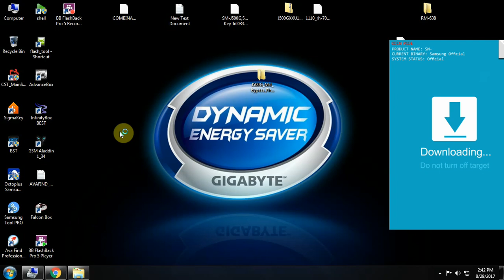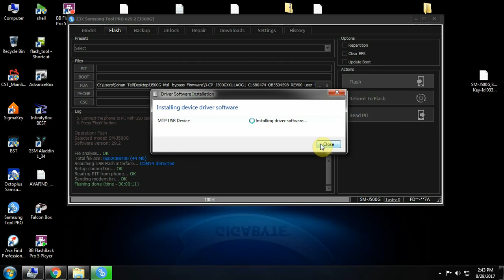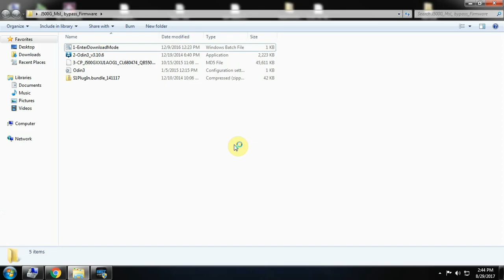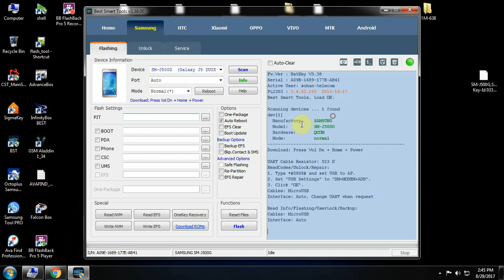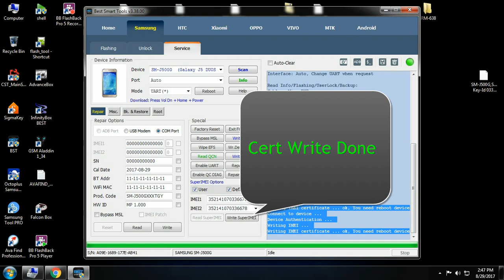Samsung SM-J500G Write Cert Error bypass Msl Bst Dongle Done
Samsung SM-J500G Write Cert Error bypass Msl
J500G Write Cert Error
samsung j500f bypass msl... error (2)
samsung j500f imei repair bst
Repair imei/SN problem
samsung j500f imei not showing
SM-J500G CERT Write Done Without root